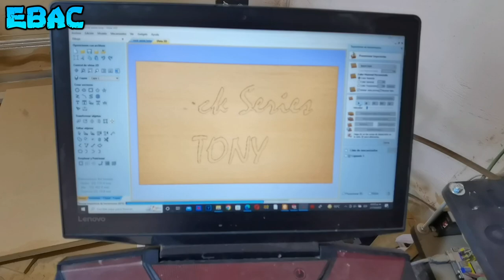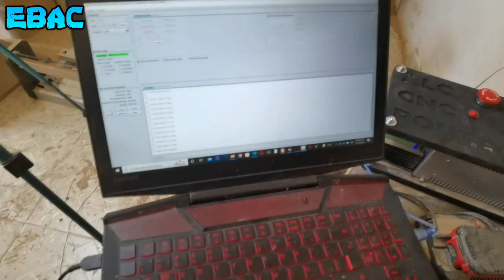Primer Grabado Custom en Cajón para Subwoofer 12" | EBAC